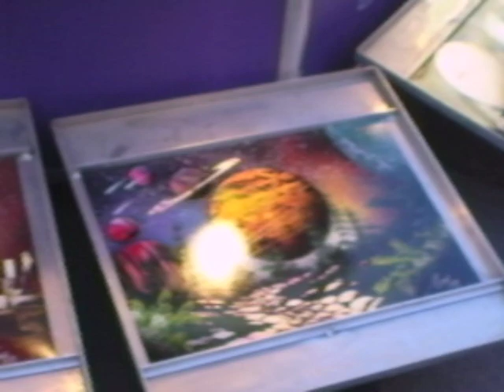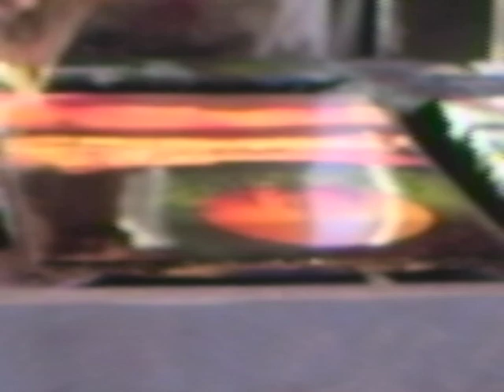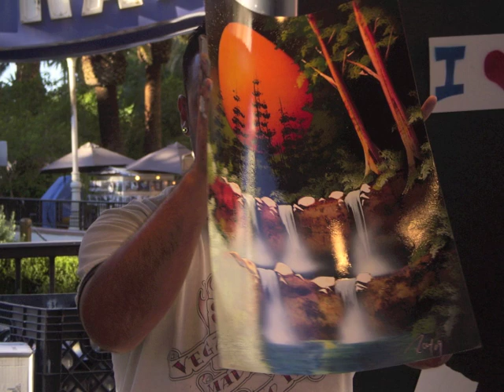Street Art By Roger Lujan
Street Art Las Vegas Nevada 2009
Background Music "Vegas Grove" Written and Recorded by Roger Lujan
1335 Studio

Street Artist Ray 09'